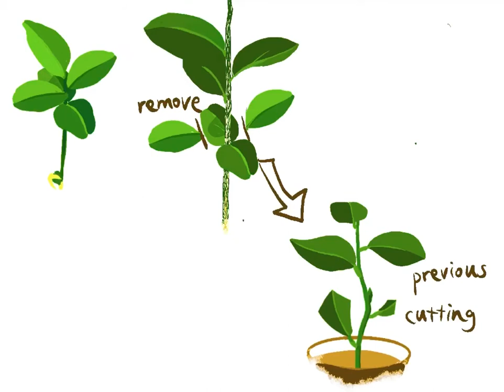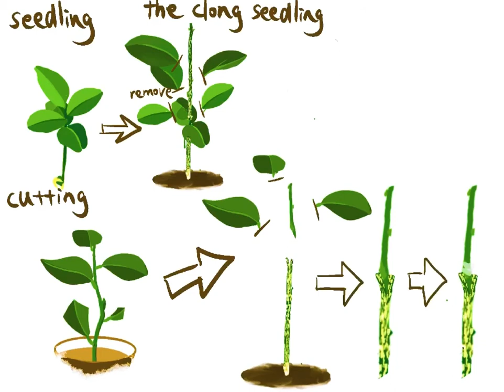Procreate Time Lapse of Citrus Grafting Experiment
This drawing time lapse shoes an idea of mine graftig citrus trees using both scion and rootstock having the same gene to get a high success rate! Hope you enjoyed!